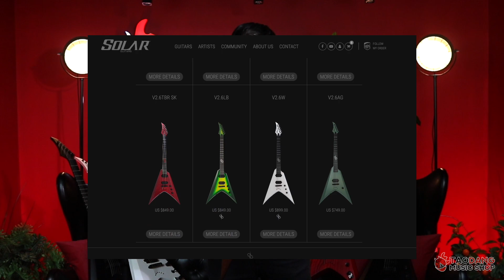🔥 รีวิว กีต้าร์ไฟฟ้าทรง Modern Flying V รูปทรงโฉบเฉี่ยว เล่นที่ไหนก็โดดเด่นทุกเวที กับ Solar Type V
🔥 รีวิว กีต้าร์ไฟฟ้าทรง Modern Flying V รูปทรงโฉบเฉี่ยว เล่นที่ไหนก็โดดเด่นทุกเวที กับ Solar Type V Series l เต่าแดง

0:00 เกริ่นนำ
0:12 ทดสอบเสียงแบบมันๆ
2:11 Feature เด็ด
4:28 Spec สินค้า
8:23 ทดสอบเสียงแบบละเอียด เสียง Clean(Solar V1.6C)
9:23 ทดสอบเสียงแบบละเอียด เสียง Distortion(Solar V1.6C)
10:16 ทดสอบเสียงแบบละเอียด เสียง Clean(Solar V1.6D LTD)
11:14 ทดสอบเสียงแบบละเอียด เสียง Distortion(Solar V1.6D LTD)
12:01 ทดสอบเสียงแบบละเอียด เสียง Clean(Solar V2.6TBR)
13:04 ทดสอบเสียงแบบละเอียด เสียง Distortion(Solar V2.6TBR)
14:13 ทดสอบเสียงแบบละเอียด เสียง Clean(Solar V2.6W)
15:43 ทดสอบเสียงแบบละเอียด เสียง Distortion(Solar V2.6C)
16:47 สรุปน่าซื้อหรือไม่
19:48 ราคา และ โปรโมชั่น
20:59 ซื้อได้ช่องทางไหนบ้าง

🎸 กีต้าร์ไฟฟ้า Solar V1.6D LTD
ลดราคาพิเศษเหลือเพียง 46,000.-

🎸 กีต้าร์ไฟฟ้า Solar V1.6C
ลดราคาพิเศษเหลือเพียง 41,000.-

🎸 กีต้าร์ไฟฟ้า Solar V2.6TBR
ลดราคาพิเศษเหลือเพียง 31,000.-

🎸 กีต้าร์ไฟฟ้า Solar V2.6C /  V2.6W
ลดราคาพิเศษเหลือเพียง 29,000.-

🛒 ดูรูปสินค้า, ข้อมูลเพิ่มเติม, หรือสั่งซื้อสินค้าผ่านช่องทาง Online พร้อมโปรโมชั่นพิเศษ และค่าจัดส่งฟรีทั่วประเทศหลายรายการ คลิ๊กเลย!!

🟠 Shopee : -
🟣 Lazada : -
🟠 Thisshop : -
⚪ JD : -

🎸 กีต้าร์ไฟฟ้า Solar V2.6W

🎸 กีต้าร์ไฟฟ้า Solar V2.6C

💥 ข้อเสนอสุดพิเศษจาก

- ของแถมสุดพรีเมี่ยมแบบจัดเต็ม
- มีบริการผ่อน 0% นานสูงสุดถึง 10 เดือน

👍 7 เหตุผล ที่ เต่าแดง เป็นร้านที่ครองใจนักดนตรีในประเทศไทย

🌟 สินค้าของแท้ 100% จากตัวแทนจำหน่ายในประเทศไทย
🌟 Set Up เครื่องดนตรีทุกตัวก่อนส่งถึงมือลูกค้า เพื่อรีดศักยภาพเครื่องดนตรีให้ออกมาได้มากที่สุด
🌟 มีสินค้า Brand ดังในโลก Online ที่ถูกคัดสรรมาให้ได้เลือกซื้อและทดลองได้อย่างเต็มที่
🌟 รับประกันสินค้าถึง 2 ชั้น (รับประกันจากศูนย์ และรับประกันจากทางร้าน)
🌟 เปลี่ยนสินค้าให้ใหม่ เมื่อสินค้าเสียหาย หรือชำรุดจากมาตรฐานการผลิตภายใน 7 วัน
🌟 มีทีมผู้เชี่ยวชาญที่คอยให้คำปรึกษาในเรื่องเครื่องดนตรี
🌟 จัดส่งเร็วสุดภายใน 3 ชั่วโมง (เฉพาะกรุงเทพฯ และปริมณฑล) ค่าจัดส่งฟรี!! หลายพันรายการ ครอบคลุมทั่วประเทศ

⏰ เปิดบริการตั้งแต่ 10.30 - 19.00 น.

🏪 สาขาจตุจักร กทม. (เปิดบริการทุกวัน)

🏪 สาขาจุฬาฯ กทม. (เปิดบริการทุกวัน)

💬 ช่องทางปรึกษาเรื่องดนตรี